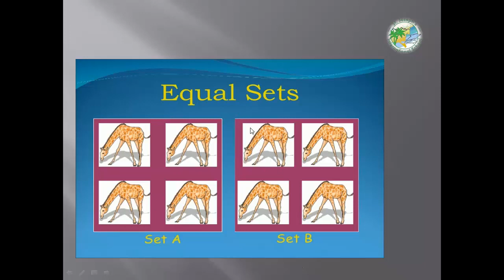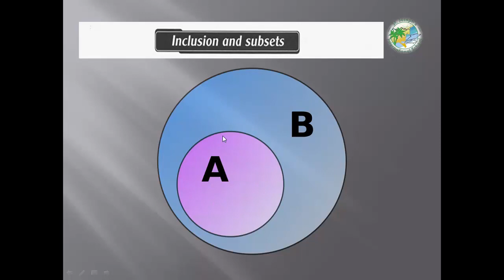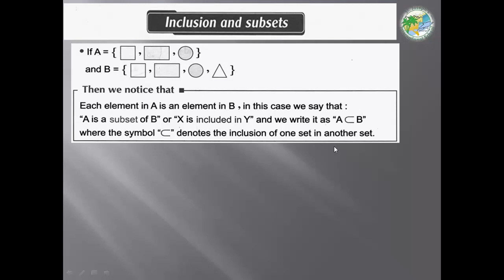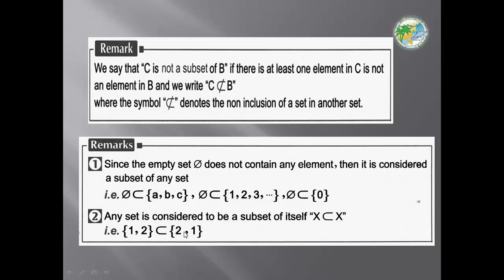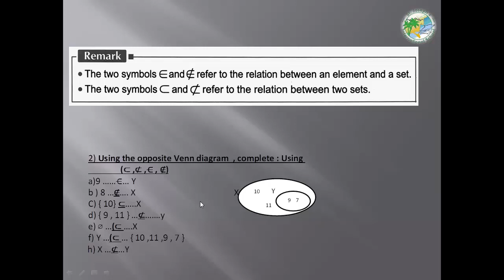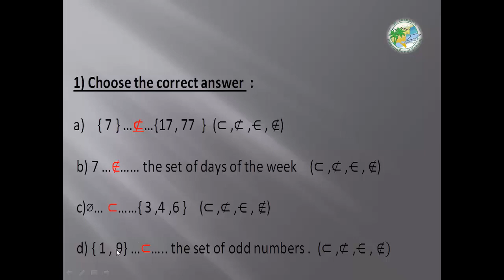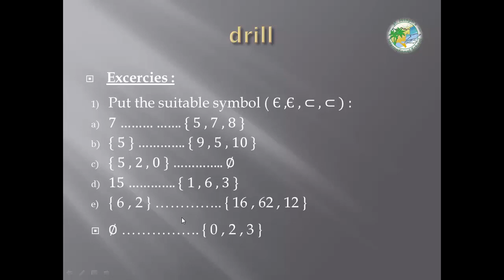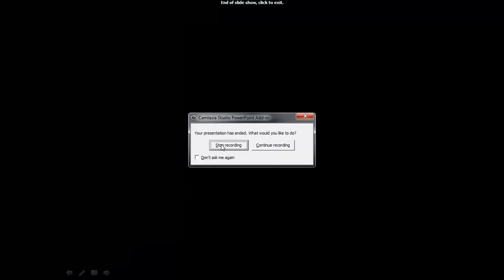prim5 T1 unit 2 lesson5,6 equal set ,lesson6 inclution and subset